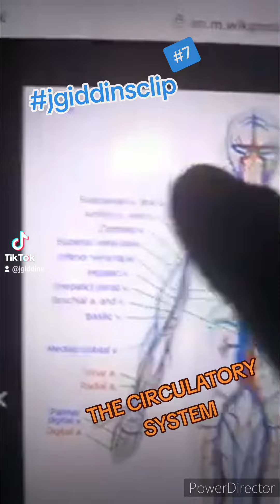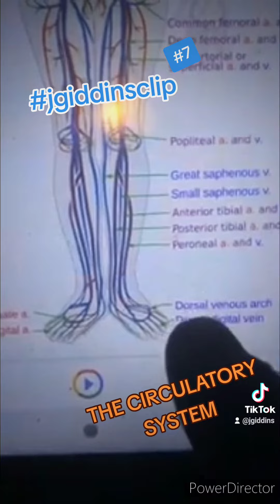The circulatory system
FULL LECTURE on my channel
jgiddinsclip 7 (The circulatory system)
Peace family,

I wanted to share with you all a clip from a 5hr food/health lecture i did about a year ago. I would highly recommend everyone take a look.